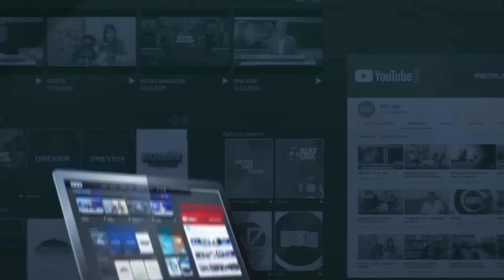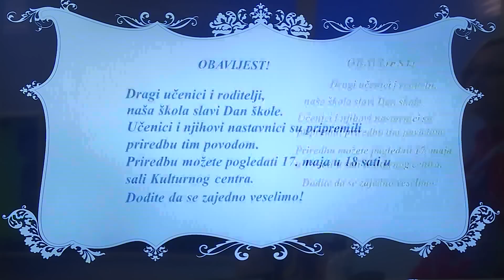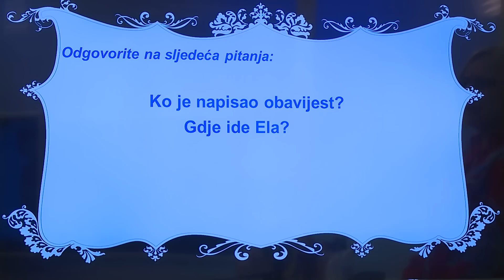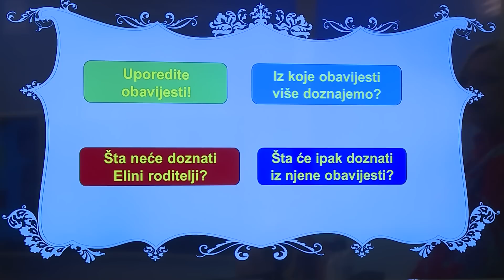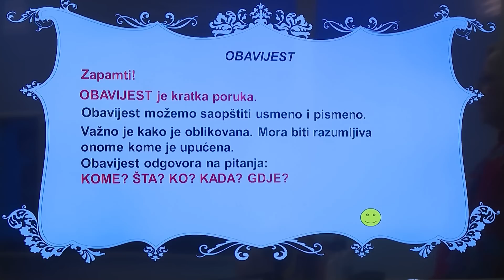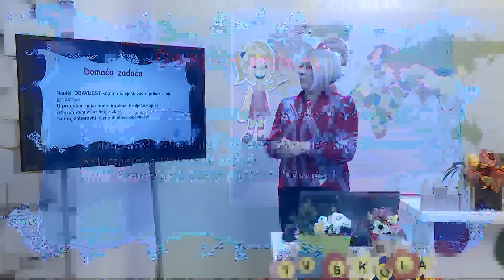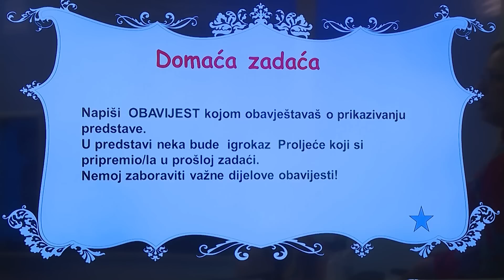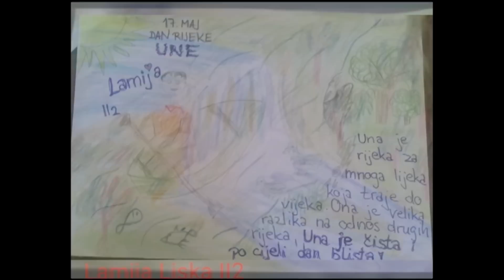TV ŠKOLA - BHS JEZIK I KNJIŽEVNOST 3.RAZRED 18.05.2020.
Kultura izražavanja: Pisanje obavijesti.